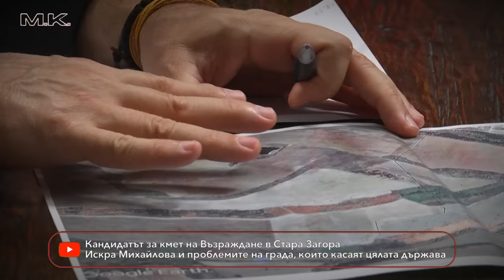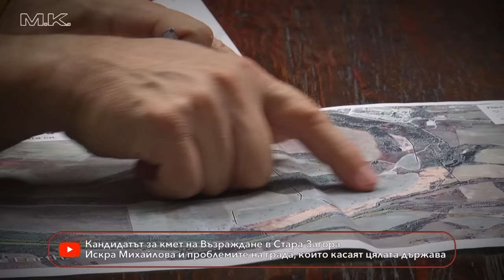Ако спрем рекета над бизнеса, има шанс за Стара Загора / кандидат-кметът Искра Михайлова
💥 София не е България. Затова днес Карбовски ви представя една жена, която иска да даде шанс и бъдеще за своя град Стара Загора. Тя е Искра Михайлова - кандидатът за кмет от "Възраждане", която тези дни стана известна и като жената, която влезе в спор с Пеевски - може или не може да се излъчват преговорите с енергитиците на живо.
В разговора ще чуете още:
❗️ Защо ГЕРБ са най-големите виновници за ситуацията ни днес?
❗️Как "орките" се смеят с глас на некомпетентността на Кирил Петков и Денков
❗️Защо Стара Загора и регионът са пред катастрофа и как да я предотвратим?
❗️Лицемерието, наречено "зелен преход"
❗️Какво ни чака, ако не махнем властта, която ни докара дотук?

Очакваме реакциите ви в коментар под видеото!